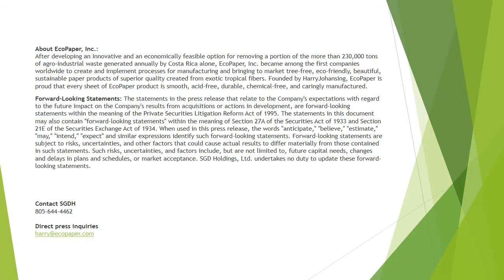Ecopaper.com Announces the Completion of Another Wholesale Delivery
VENTURA, CA, via eTeligis, 4/14/2014 8:30:00 AM
Ecopaper.com Announces the Completion of Another Wholesale DeliveryCompany Gaining Position in the Wholesale Tree Free Paper Industry
 Ecopaper.com, wholly owned subsidiary of SGD Holdings, Ltd (OTC Pink: SGDH) (PINKSHEETS: SGDH), announced today that on April 1, 2014 the Company completed another delivery of its bulk rolls of 100% tree free sugar cane paper. The Tree Free Paper rolls are being converted into notebooks, this product will end up on the shelves of a well-known National Big Box Retail Store.
CEO, Harry Johansing, States, "With the completion of what is now multiple sales cycles in the wholesale arena, I feel that the Company not only has its foot in the door, but is firmly positioning itself to become a major wholesale provider in the tree free paper market." Johansing also added, "Breaking into this lucrative market is one of several goals Ecopaper.com has been focusing on over the last year and it is very exciting to see it become a reality."
More information is available about SGD Holdings, Ltd. its operating subsidiary, Eco Paper, Inc
ABOUT ECOPAPER MULTI-PURPOSE COPY PAPER:Ecopaper Tree Free Copy Paper is 100% Sugar Cane paper and is environmentally superior to both virgin AND recycled paper, but is indistinguishable. This Tree-Free paper is actually better for copiers than traditional paper because it is produced from sugar cane fibre instead wood fibre. Users will find that the dust that commonly builds up in copiers resulting in service calls is greatly reduced. The paper is made from 100% sugar cane waste or "bagasse", and plantation sugar cane fiber instead of trees from our forests. It is fully biodegradable and recyclable and was made through a sustainable, eco-friendly manufacturing process.
POSITIVE ENVIRONMENTAL IMPACT17 trees stay in our forests, supplying enough oxygen for 10 people; 6000 pounds of wood are not used; 8750 gallons of water are saved (that's 250 10-minute showers); 17 million btu's of electricity are saved (enough to power an American home for 160 days); 2200 pounds of greenhouse gases are not emitted (the equivalent of parking your car for 20 weeks); and 460 Gallons of oil are not used.
More information is available about SGD Holdings Ltd. its operating subsidiary, Ecopaper, Inc